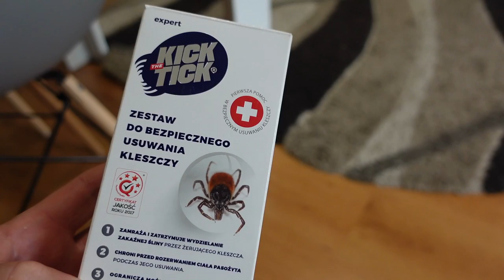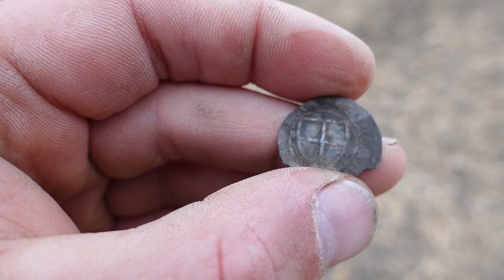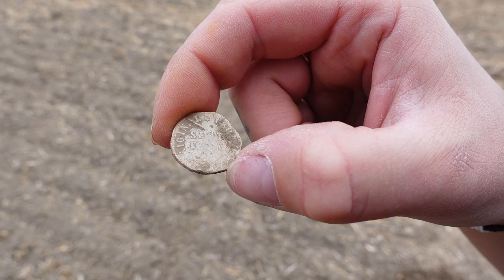Rodzinka detektorystów PL#15 Niezapomniane poszukiwania.Wykopany szeląg krzyżacki i maszyna rolnicza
Nasz kolejny wspólny wypad w teren na poszukiwania. Tym razem było sporo monet, w tym szeląg krzyżacki. Wykopana niemiecka klamra jest uszkodzona, a guziki w dobrym stanie zachowania. Oddajemy fragment maszyny rolniczej i znajdujemy poroże. Na koniec zdjęcia na balotach.

Muzyka
📞Kontakt:do Eweliny: